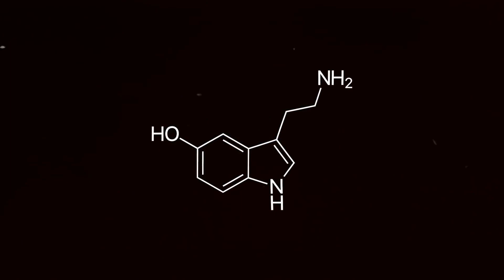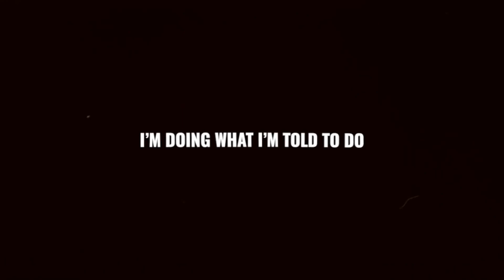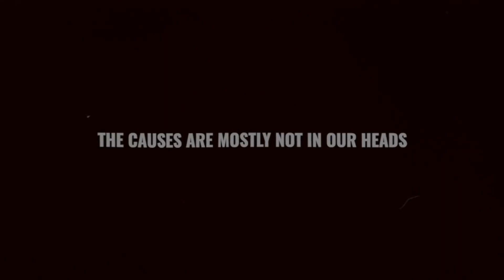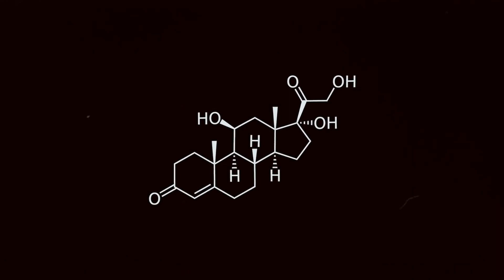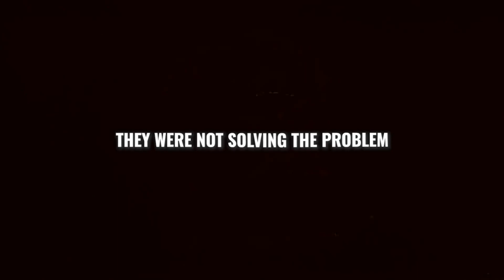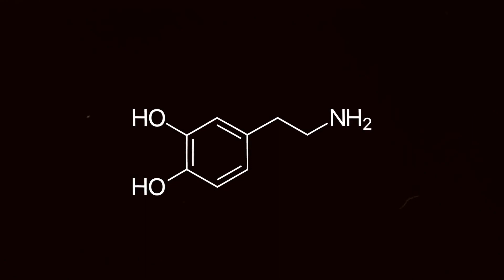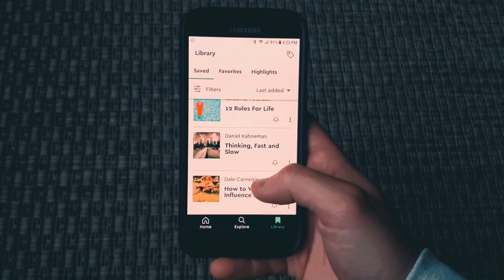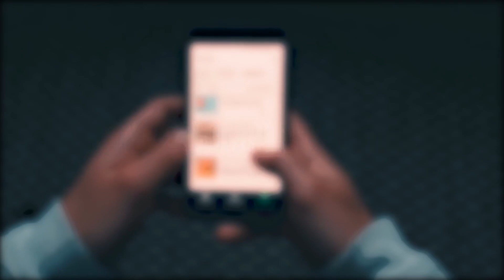Johann Hari on why are you depressed and anxious.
Johann’s TED talks have been viewed more than 93 million times. The first is named ‘Everything You Think You Know About Addiction is Wrong’. The second is entitled ‘This Could Be Why You Are Depressed or Anxious’.